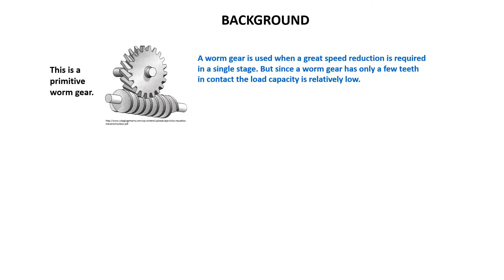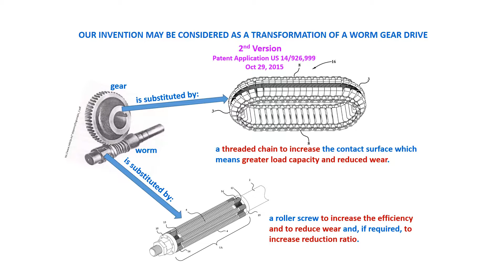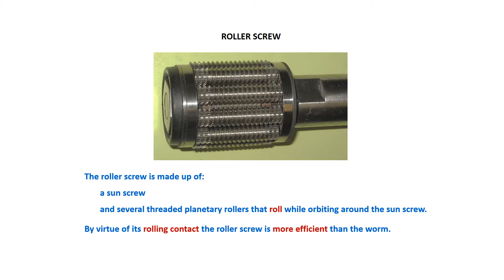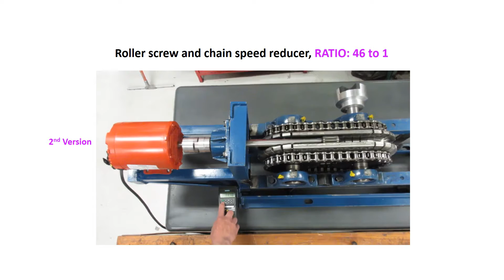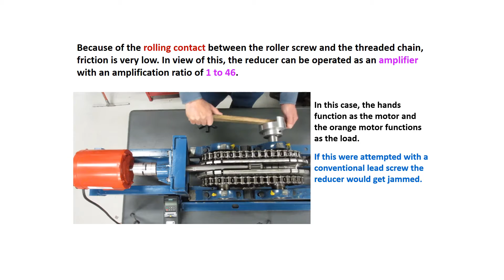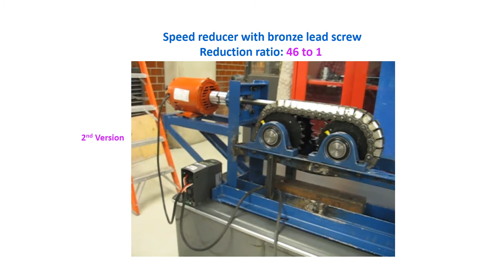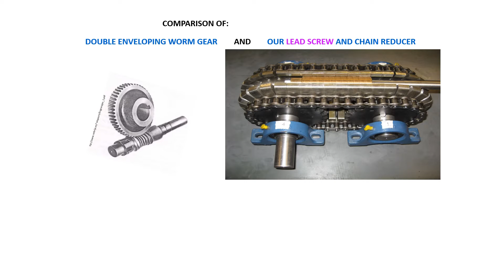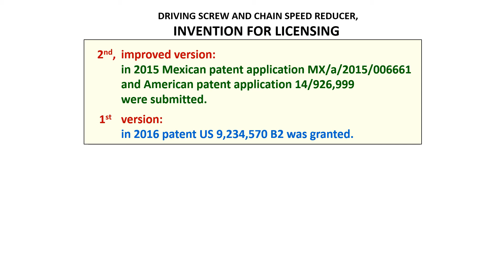Invention available for licensing: Screw and chain speed reducer